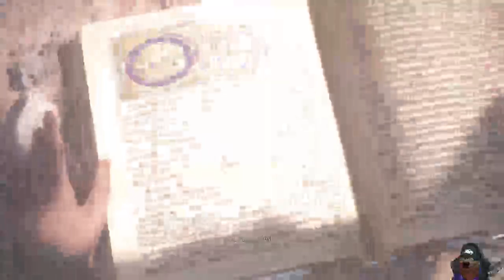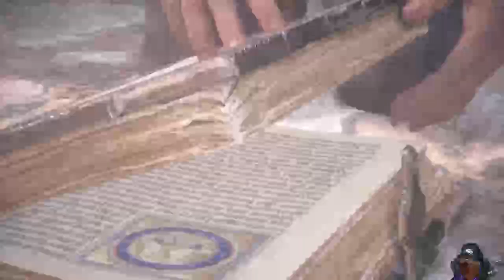🔴[FR/PC] A PLAGUE TALE : INNOCENCE - CH.11 En vie !!!